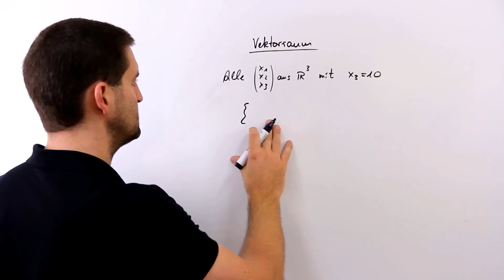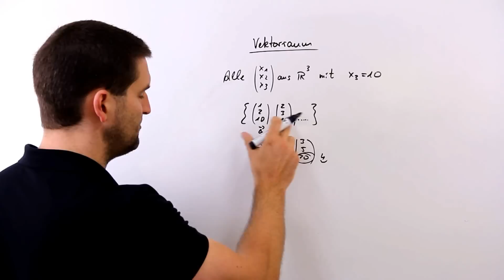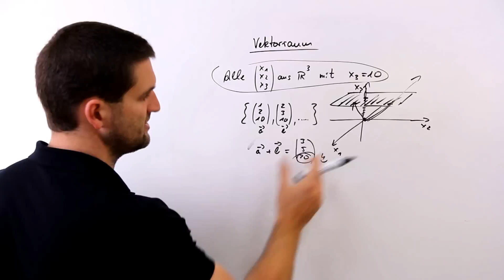Auf Vektorraum untersuchen, Negativbeispiel mit Schaubild, Mathe by Daniel Jung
Auf Vektorraum untersuchen, Negativbeispiel mit Schaubild